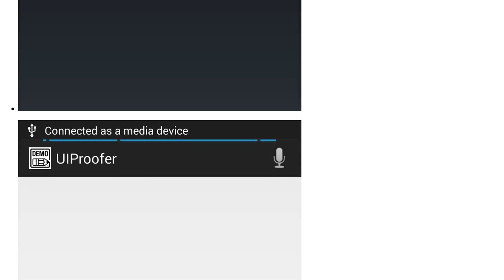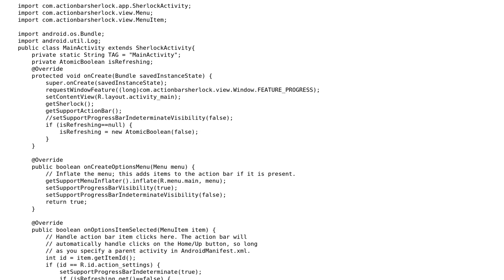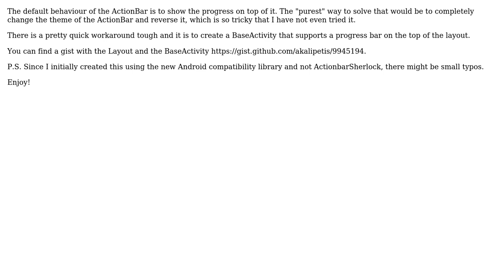ActionBarSherlock indeterminate progress bar shows on top of action bar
With thanks & praise to God, and with thanks to the many people who have made this project possible! You are responsible for your own actions.